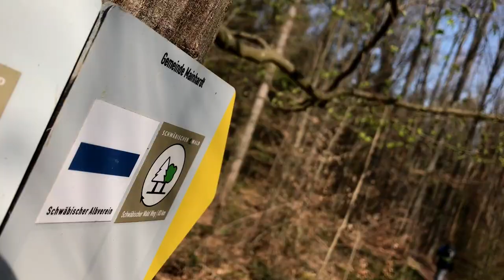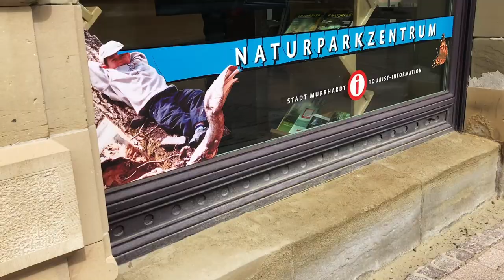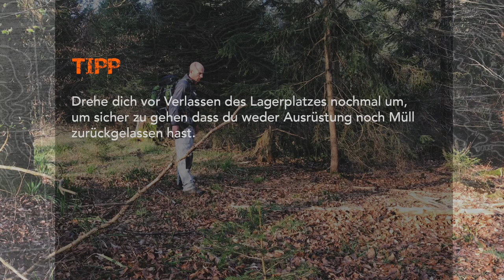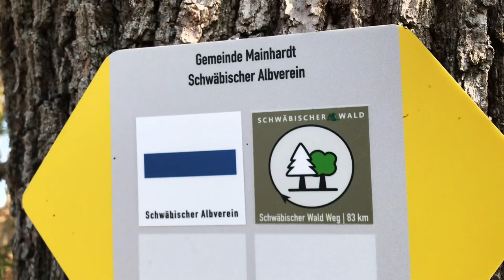Trekking auf dem Schwäbischen Wald Weg, Trekking, Ausrüstung, Zelten, Wandern, Trekkingnahrung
Vier Tages Wanderung über den schönen Schwäbischen Wald Weg im Naturpark Schwäbisch-Fränkischer Wald. Während den 83 Kilometer durch die Wälder und über aussichtsreiche Wiesen gibt es allerhand zu sehen und zu erleben. Darüber hinaus gibt es wieder Tipps zur Verpflegung, Ausrüstung und vieles mehr.

Übersicht der im Video verwendeten Ausrüstung:

Kleidung:
►Hardshelljacke, Regatta Xpro Triode Jacket
►Steppjacke (Mittlere Isolation), Regatta Freezeway Lightweight
►T-Shirt, Under Armour Herren Tech 2.0
►Funktionsshirt Langarm, Under Armour HeatGear Long Sleeve
►Outdoor Hose, Lundhags Authentic II Mens Pant
►Funktions-Unterhose, Under Armour Herren Tech
►Regenhose, THE NORTH FACE Resolve Pant
►Stiefel, Hanwag Alaska GTX
►Wandersocken (für Stiefel), LEBE DIE WILDNIS - Wrightsock mit Anti Blasen System
►Cap, Under Armour Herren Stretchkappe Blitzing II

Ausrüstung:
►Tourenrucksack (Groß), Lowe Alpine Airzone Peak-Trek 45 + 10 l
►Regencover für Rucksäcke (Passende Größe zu Rucksack wählen), Tasmanian Tiger TT Raincover
►Schlafsack (Frühjahr bis Herbst), VAUDE Sioux 800 (Kunstfaser)
►Isomatte aufblasbar (Komfortabel), Klymit Isolierte Static V Lite Isomatte
►Zelt, McKINLEY Trek-Zelt Escape 20.2
►Heringe für Zelt, Terra Hiker Heringe, Titan, 12 Stück
►Bodenplane, Unterlegplane / Elefantenhaut Bundeswehr
►Survival Kit, Survival Kit BCB Wasserdicht
►Paracord /Allzweckschnur, 100m Paracord 4mm 550 Typ III, Max. 250kg
►Feuerstahl (groß & robust), Light my Fire Army XXL, Feuerstahl mit 12000 Zündungen
►Kompass, SUUNTO Mc-2 Nh Kompass mit Spiegel
►Wasserfilter (1-2 Personen), Sawyer MINI Wasserfilter
►Wasserbeutel, Ortlieb Wasserbeutel
►Kopflampe mit USB-Akku, PETZL Stirnlampe Actik Core
►Packsäcke (Wasserdicht), Sea to Summit LW 70D Dry Sack Set
►Powerbank, Anker Powerbank, PowerCore 20100mAh
►Besteck, Light My Fire Spork Titan Besteck
►Feldflasche, Nalgene Kunststoffflaschen 'Everyday Oasis'
►Feldflaschenbecher, MFH US Feldflaschenbecher, Edelstahl, Klappgriffe
►Topf Set (1 Person), SOTO Thermostack Combo Kochset
►Topf Set (1-2 Personen), SOTO Navigator Kochset
►Gaskocher (1-2 Personen), SOTO WindMaster with Micro Regulator
►Gaskartusche Universal mittel (-10 - 25°C), Primus Power Gas für Gaskocher 230g
►Erste Hilfe Set (1-2 Personen, bis zu 3 Tage), Tatonka Erste Hilfe Compact

Weitere Produktempfehlungen findest du in unserem Amazon Partnershop

Falls ein im Video gezeigter Ausrüstungsgegenstand nicht mehr erhältlich ist, haben wir den Link durch den Nachfolgeartikel oder einen vergleichbaren Artikel korrigiert. Bei den Links handelt es sich um Amazon-Partnerlinks durch welche wir eine kleine Provision bekommen, wenn ihr sie anklickt und etwas bestellt. Wer uns unterstützen mag, ist dadurch herzlich eingeladen. Dadurch entstehen euch keine zusätzlichen Kosten.

Vielen Dank für Abos, Likes und sinnvolle Kommentare!